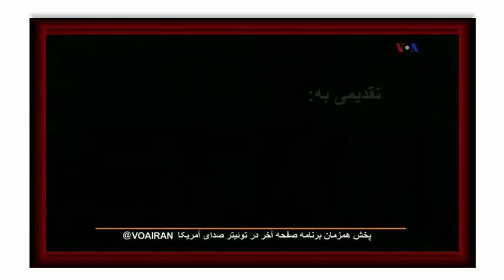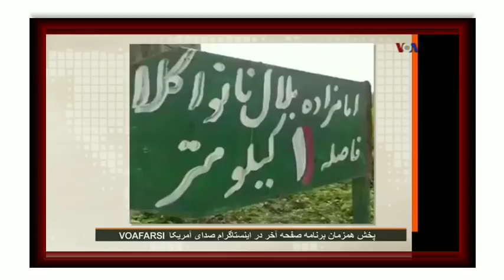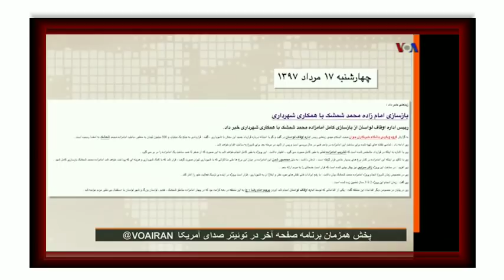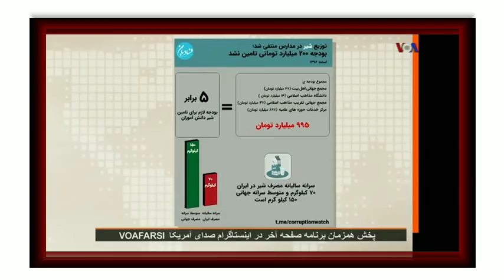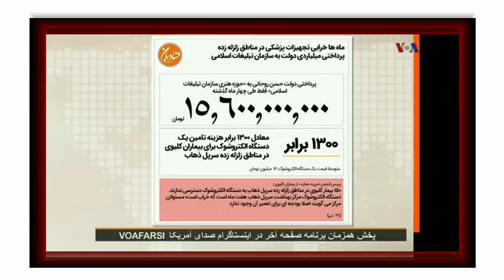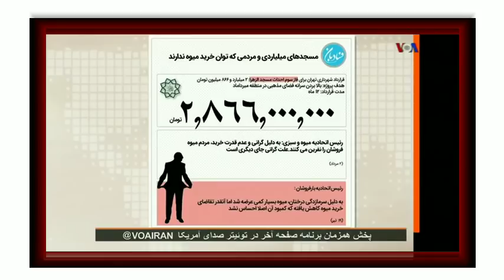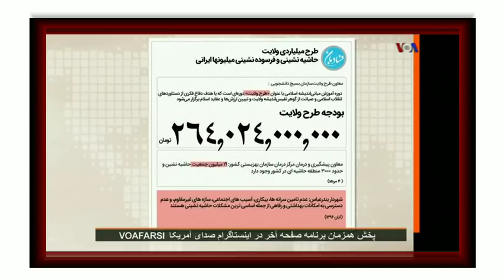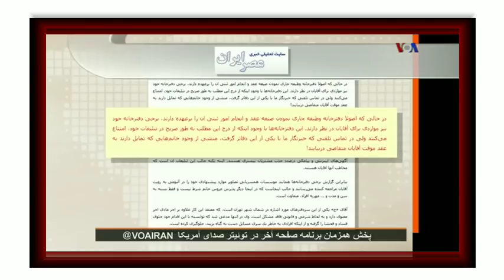صفحه آخر ـ هزينه هاى گران « پرستش گور و خاکستر در شيعه » ؛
VOA, VOA IRAN, VOA PERSIAN, LAST PAGE, MEHDI FALAHATI, WORSHIPING GRAVES, SHIITISM, SHIA ISLAM, SHIITE, IMAMS, AFGHANISTAN, IRAN, PAKISTAN, IRAQ, SYRIA, LEBANON,